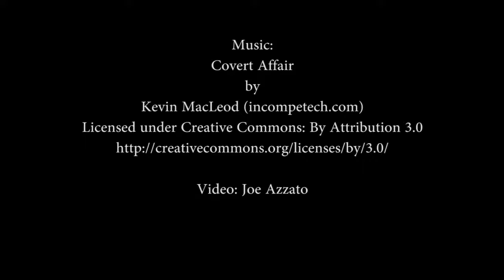Wiring the sets of Follow the Star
Video: Joe Azzato